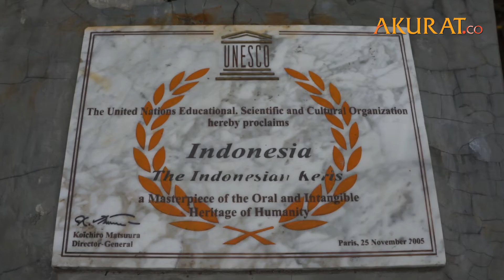Mengintip Pembuatan Keris di Museum Pusaka TMII